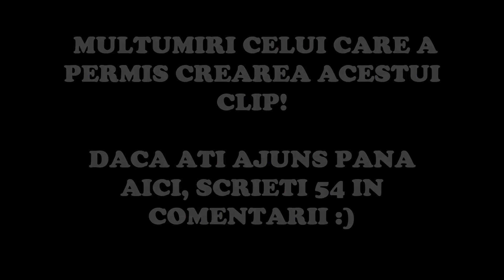GGE SEZ2.EP 3: ROATA ABUNDENTEI - 300 DE TICHETE LA LVL 9 JACKPOT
Numele de joc: -ATLAS-
SERVER:RO1

LISTA DE ANIME-URI

LISTA DE FILME

CANALUL DE TWITCH

Componentele pc-ului:

PROCESOR: Intel® Core™ i7-6700K, 4.0GHz, Skylake, 8MB, Socket 1151

==COOLER:Cooler Procesor ID-Cooling SE-214X

PLACA DE BAZA: MSI H110M PRO-D SK1151

RAMII: 8 GB DDR4 2130MHZ

MEMORIE: 1 SSD DE 480GB

                    1 SSD DE 120GB

SURSA: MIDDLETOWER 500W

TASTATURA: REDRAGON VARA

MOUSE: CEVA DE LA HP, WHIRELESS

MICROFON: BLUE YETI.